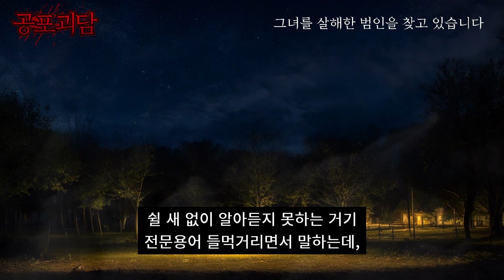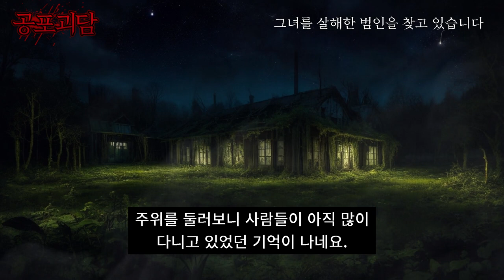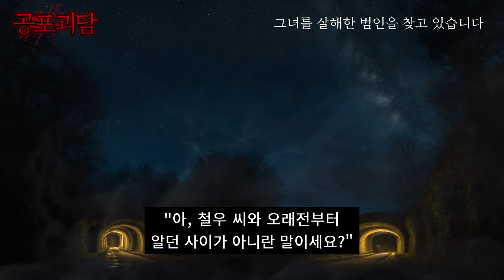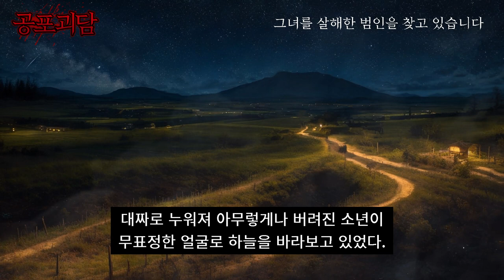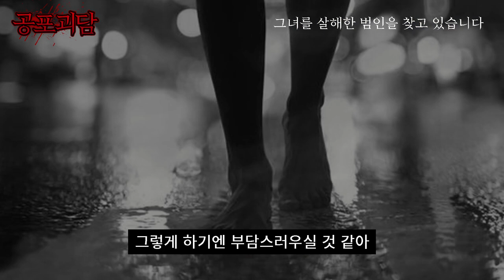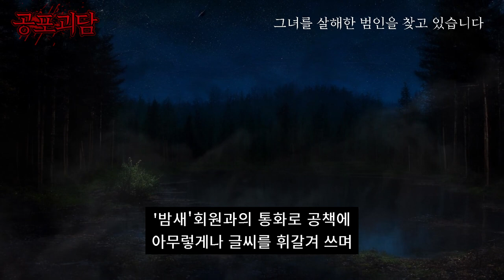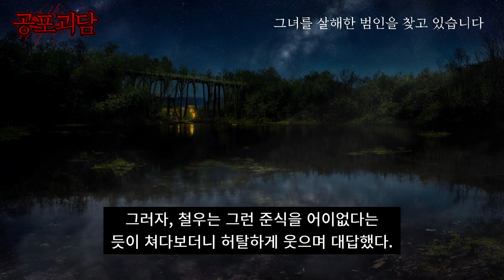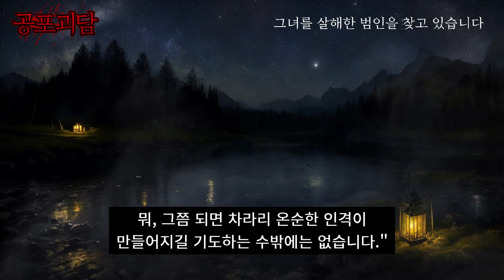그녀를 살해한 범인을 찾고 있습니다